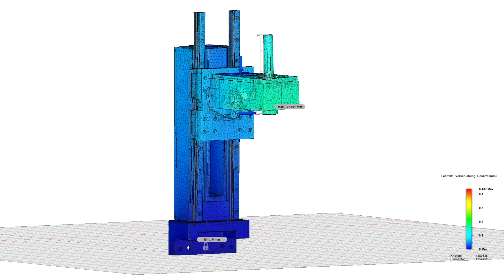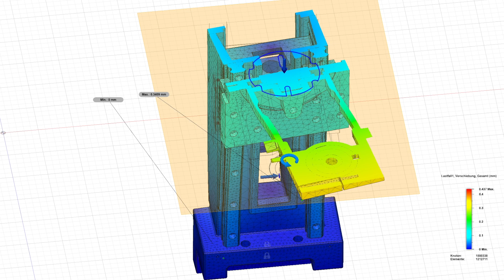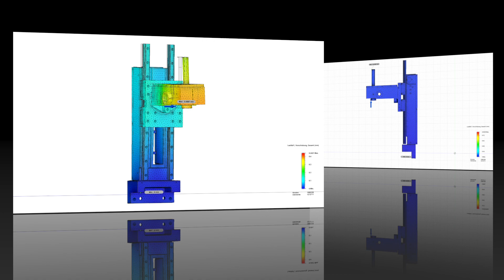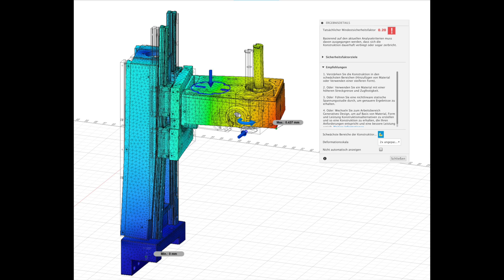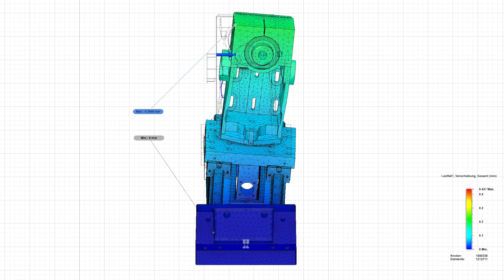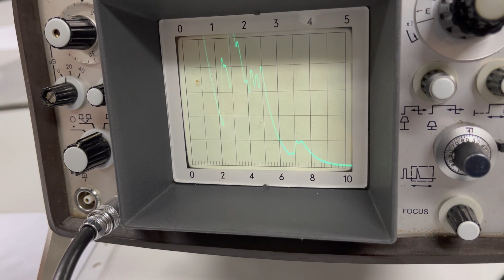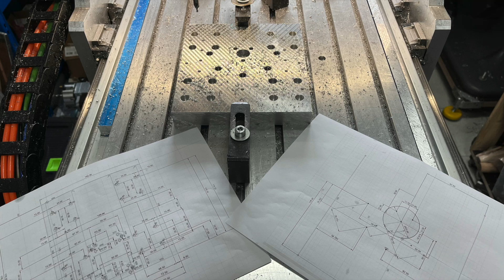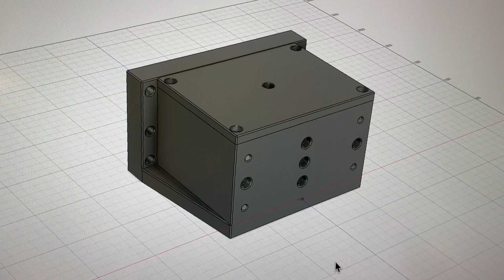Fräskopf verstärken und FEM Simulation - CNC Wabeco F1410 Teil 7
Im 7. Teil überarbeite und verstärke ich den Wabeco SK30 Fräskopf. Ich fertige eine neue Z-Platte und simuliere die Kräfte die auf die Konstruktion wirken mit einer FEM Simulation in Fusion 360. Weiters erkläre ich, warum mein Stahl Fräskopf, den ich sonnst gerne verwende, für diese Maschine keinen Sinn macht.

Güde Metallbandsäge, TOP!!!
Liqui Moly Schmierfett
Vernünftiges Messstativ/Messuhr
Messuhr in besserer Qualität
Mess und Kontrollplatte Granit
Innenmessschraube 5-30mm
Innenmessschrauben Satz Wabeco
Messschieber groß
Flachsenker AKTION!!!
RUKO Kegelsenker
Proxxon Innensechskant
Proxxon Drehmomentschlüssel